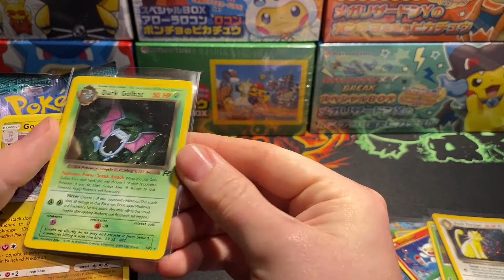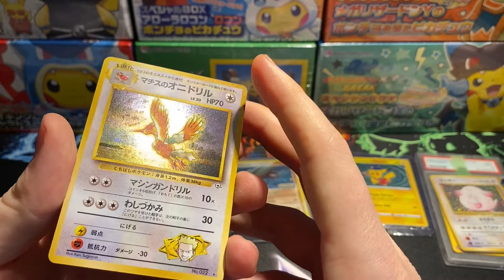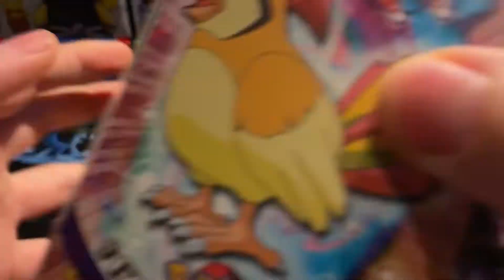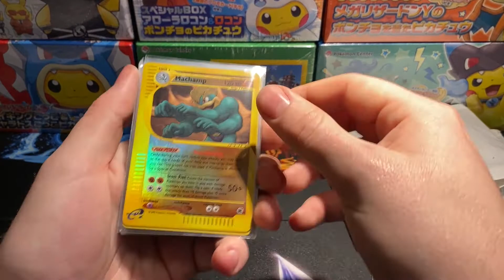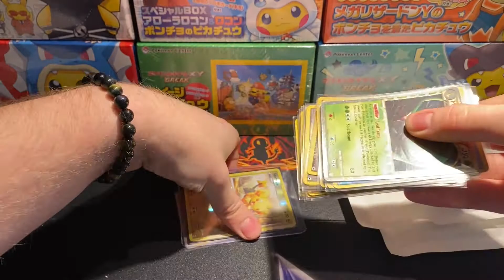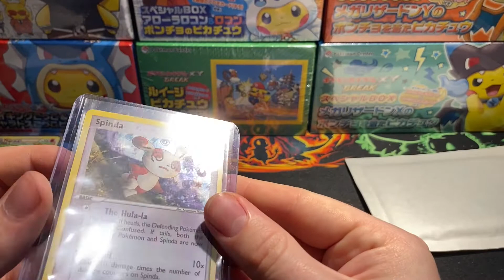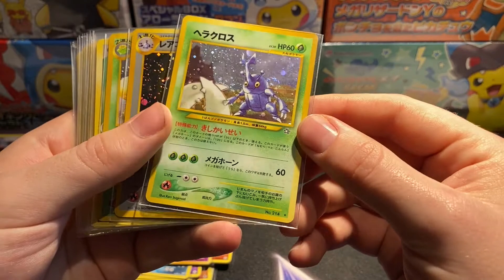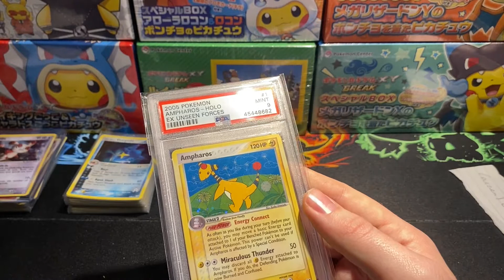€1000 Mailday Pokémon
Hey Gengar-Squad

Door de vele vragen van mensen wat je nog kan kopen met de hoge prijzen van vandaag toon ik in deze video welke kaarten ik onlangs gekocht heb.

Wil je zelf in een grading video komen?

Voor de leukste babbels over Pokémon kan je altijd onze Discord joinen.